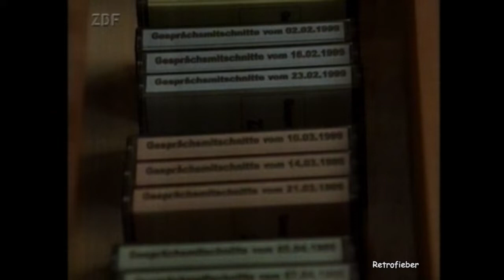Siska Folge 15 - ZDF Ausstrahlung vom Fr, 12.11.1999 ZDF - Krimi - Klassiker - VHS